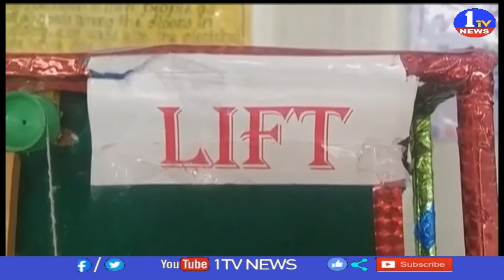సైన్స్ మేళా ll Science Fair in srikakulam ll 1TV News